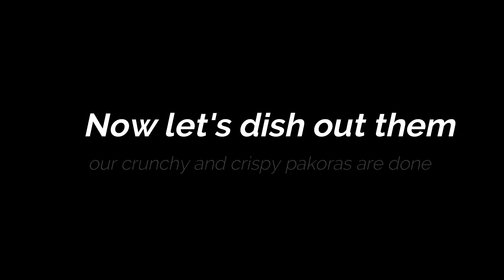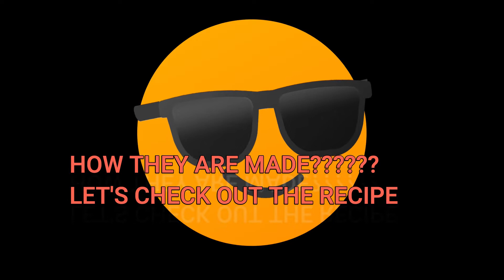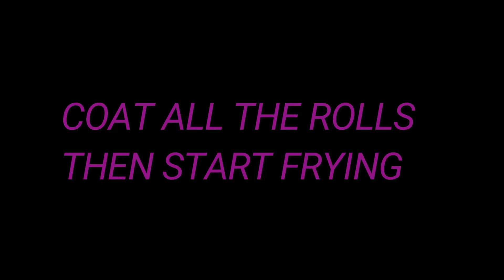2 YUMMY AND EASY IFTAR RECIPES || BY ASRA SAAD KITCHEN || RECIPE OF CHICKEN PAKORAY AND BREAD ROLLS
HI GUYS,
I AM HERE WITH MY NEW RECIPES, AS YOU ALL KNOW THAT IN RAMADAN THE BURDEN OF HOUSE CHORES INCREASES, DUE TO WHICH I WAS NOT ABLE TO UPLOAD ANY RECIPE
I HOPE YOU GUYS LIKE THIS VIDEO, IF YOU LIKE THIS VIDEO THAN DO NOT FORGET TO GIVE IT A BIG THUMBS UP👍👍